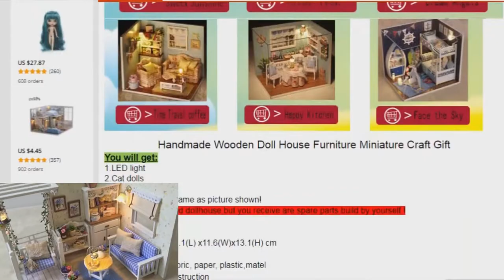DIY Miniature Doll House Room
Doll house needs to be assembled by yourself.We send parts, it need than 12 years old to complete it, Because the accessories are small, some friends may think that it will be difficult to assemble, but we provide the English color instructions, only need to follow the instructions step by step, You will finish it soon, Please do not think it would be a difficult challenge, When you finish,you'll be excited. If you do not understand the assembly, You can find video teaching by searching for YOUTUB.

The dollhouse is miniature of 1:24 scale, finished size is 6.73*4.56*9.13 IN,weight about is 1.76 LB. Dollhouse material included:Wood, cloth, paper... All products are of high quality and material safety, and have passed CE certification. Please feel free to use it.

Package includes all the furniture and accessories in the pictures,And we sent an extra music box and dust proof cover.Added music box to make the product more romantic, The dust cover allows you to get a protective measure for your finished product.Finally, we have a colorful box to make it looks like a perfect gift.

This is a perfect and meaningful holiday gift(Christmas&Thanksgiving&Day Halloween ), that you can give to your children, friends, lover, family,If you give child, you can develop their hands-on and creative ability. it is a parent-child toy. If you give it to a friend or a lover, When you finish, will make the gift look more meaningful and collectible.

Important Note:Package not included glue and batteries,because they are forbidden to ship by air transportation.you need to prepare silicone liquid glue and 2pcs batteries(type AAA) by yourself.